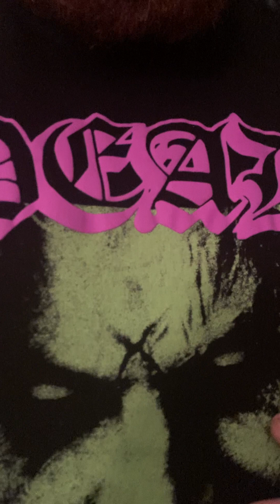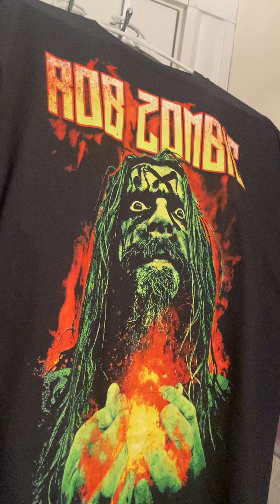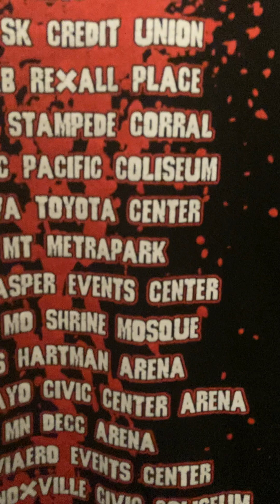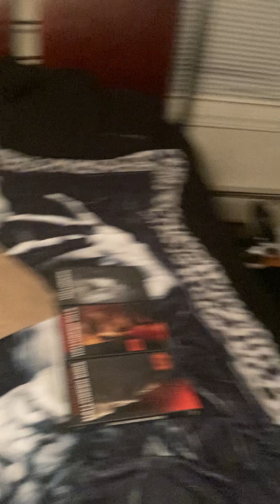February 18, 2023